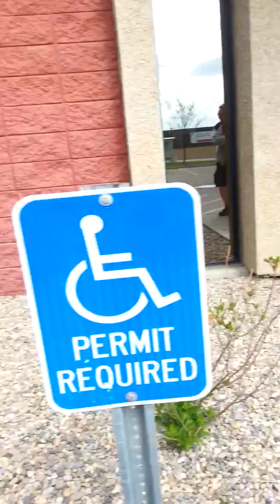Sniff and Go - April 2016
Keevah's Nosework fun match April 30th 2016 - Birch All five elements